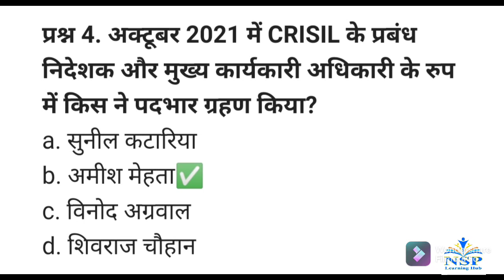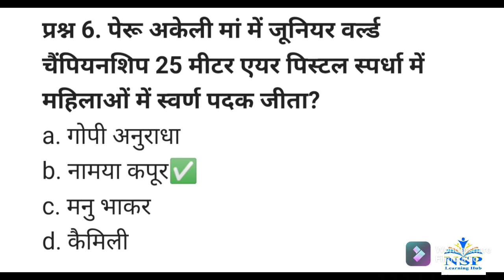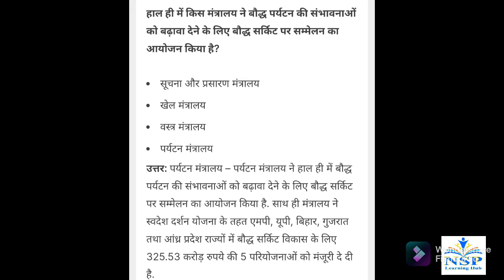Current Affairs of 7 October 2021